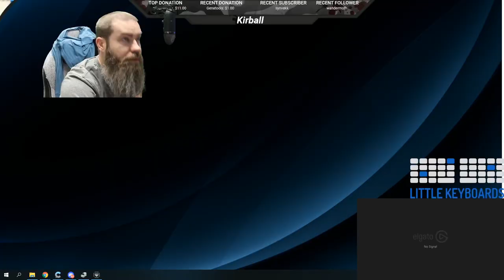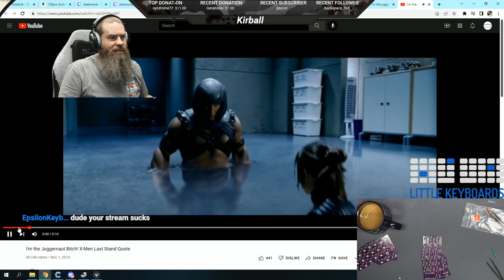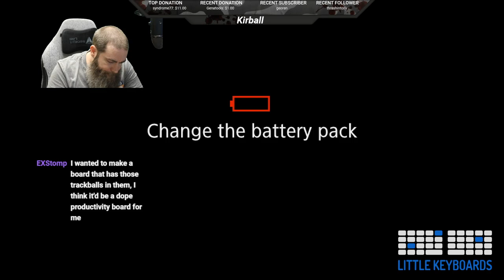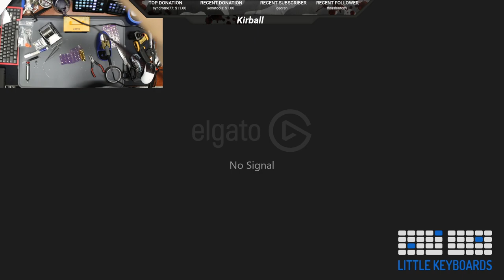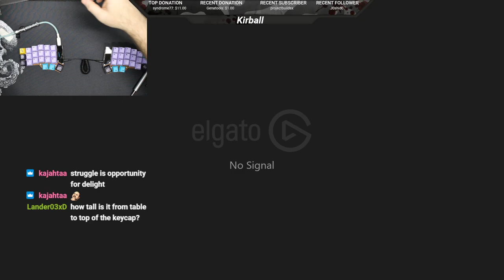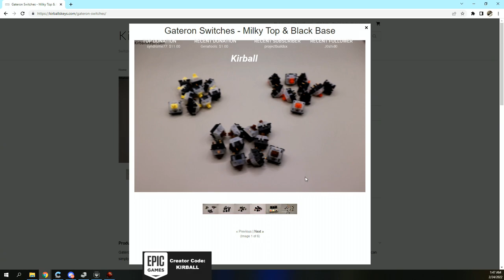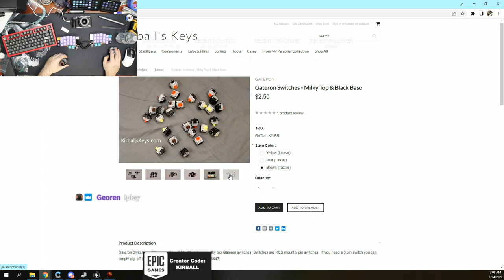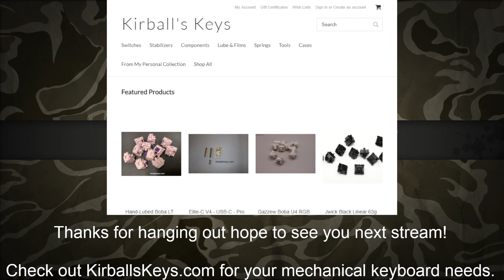Building a Corne from Little Keyboards. Split 40% Mechanical Keyboard w/ PBT Taro and Milk Switches.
Big thanks out to Little Keyboards for providing this board for me to build and giveaway!
Product Pages:
This Board Retails for Over $200 USD.

We sell Gazzew's Boba U4, U4T, LT, Bobagums and more from Gazzew.  We also have Durock, Gateron & Tecsee switches.  Durock stabilizers, hot swap sockets, lube, film, tools and more.  Stop in and get everything you need to make your next build a pleasant experience.